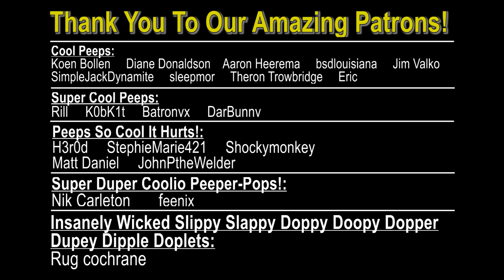It Works! - Naked & Scared:S15 Ep8 (Minecraft)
Not into Merch but still want to support Naked & Scared?

Join impulseSV and Skizzleman as they venture on their fifteenth season of the Ultra Hardcore series Naked & Scared. Their objective is to complete 50 tasks in vanilla skyblock without falling to their death, which, you know...that would suck.

Self Imposed Rules:
1) No Sleeping
2) No Crafting Armor
3) No Crafting Potions or Golden Apples
4) Only 1 Life To Live

Challenges:
✔1) Build a Cobble Stone generator.
2) Build a house.
5) Make a pumpkin farm.
✔6) Make a reed/sugarcane farm.
7) Make a wheat farm.
8) Make a giant red mushroom.
9) Craft a bed.
10) Make 64 stone brick’s.
✔13) Craft a furnace.
14) Make a small lake.
16) Make 10 cactus green dye.
17) Make 10 mushroom stew.
18) Craft 10 Jack ‘o’ lanterns.
19) Craft 10 bookcases.
20) Make 10 bread.
21) Collect 10 Ender-pearls.
22) Cook 10 fish.
23) Craft 10 Black Wool.
24) Craft 10 Gray Wool.
25) Craft 10 Light Gray Wool.
26) Craft 10 Lime Green Wool.
27) Craft 10 Red Wool.
28) Craft 10 Yellow Wool.
29) Craft 10 Pink Wool.
30) Craft 10 Green Wool.
31) Craft 10 Orange Wool.
32) Craft 10 Snow Golems.
33) Craft 20 Paintings.
✔34) Build and light a nether portal.
35) Craft 5 Gold Ingots.
36) Craft 16 Glass Panes.
37) Collect 50 birch logs.
38) Collect 64 arrows and craft a bow.
39) Craft 10 stone buttons.
40) Craft 30 stone slabs.
41) Craft 10 signs.
✔42) Craft 20 ladders.
43) Craft 20 fences.
44) Craft 20 fence gates.
45) Craft 10 levers.
46) Craft 10 trapdoors.
47) Craft 10 stone pressure plates.
48) Craft 10 wooden pressure plates.
49) Collect 64 bonemeal.
50) Craft 20 cobblestone stairs.

Both points of view will be presented in the same video on impulseSV's channel, but please subscribe to Skizzleman as well so you can check out the other hilarious stuff he does.